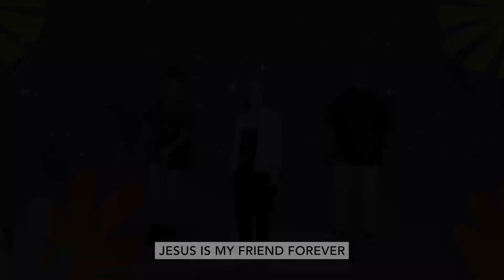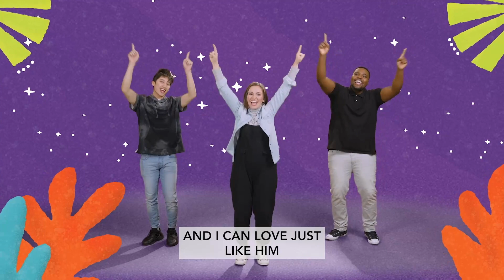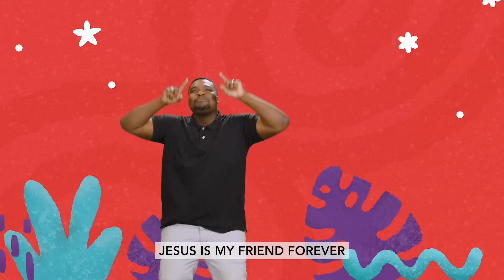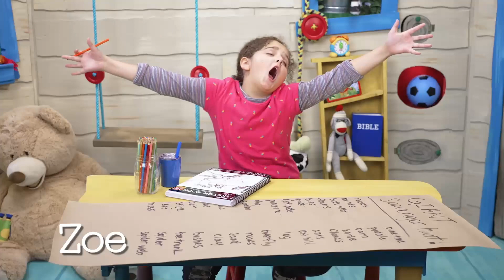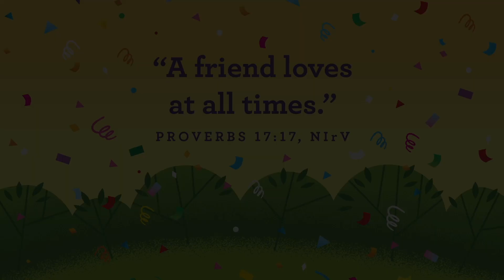HOC5 Kids March 19, 2023